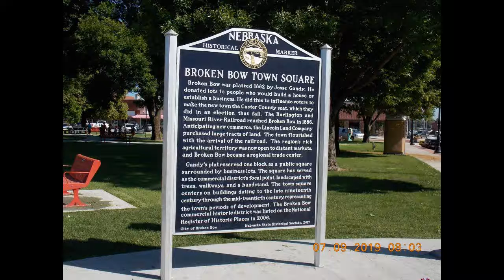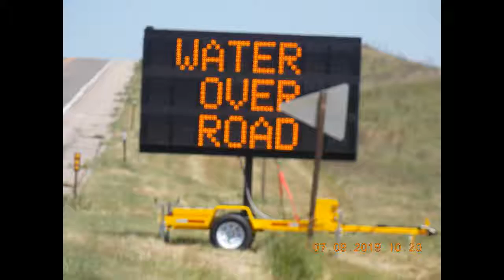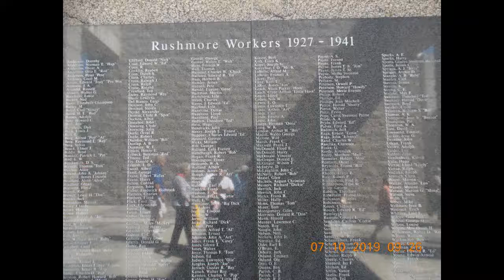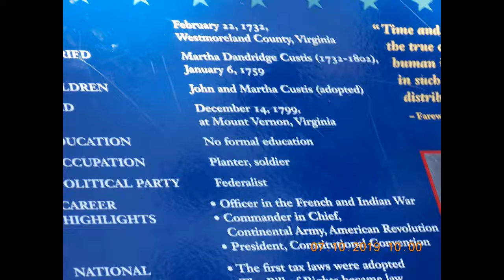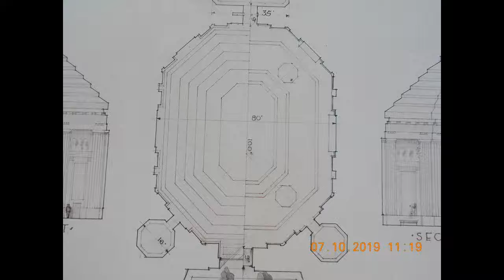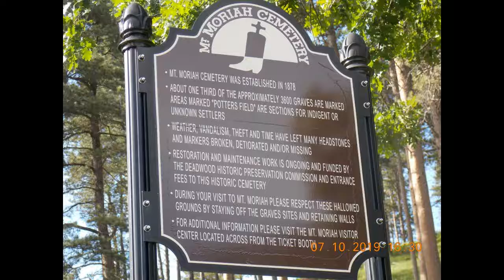Oklahoma and Again to Nebraska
Mount Rushmore is on this one!
Bucee sees Mount Rushmore ! ! !  YEA ! ! !